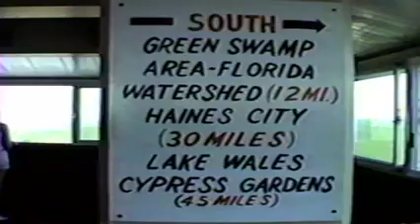Florida 1989 4